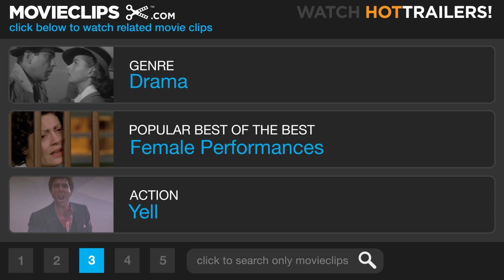Ordinary People (1/7) Movie CLIP - Conrad's Breakdown (1980) HD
CLIP DESCRIPTION:
Conrad (Timothy Hutton) has a breakdown during a therapy session with his doctor (Judd Hirsch), by expressing anger towards his late brother.

FILM DESCRIPTION:
Robert Redford's directorial debut ended up the 1980 Oscar winner for Best Picture. It is a simple but painfully emotional story of the disintegration of a "perfect" family. Teenager Conrad (Timothy Hutton) lives under a cloud of guilt after his brother drowns after their boat capsizes in Lake Michigan. Despite intensive therapy sessions with his psychiatrist (Judd Hirsch), Conrad can't shake the belief that he should have died instead of his brother; nor do his preoccupied parents (Donald Sutherland and Mary Tyler Moore) offer much in the way of solace. The boy is brought out of his doldrums through his romance with Jeannine (Elizabeth McGovern). A winner in every respect, Ordinary People (adapted from the novel by Judith Guest) scores highest in the scenes with Mary Tyler Moore, who superbly and perceptively portrays a blinkered, ever-smiling suburban wife and mother for whom outward appearance is all that matters.

CREDITS:
TM & © Paramount (1980)
Cast: Judd Hirsch, Timothy Hutton
Director: Robert Redford
Producer: Ronald L. Schwary
Screenwriters: Judith Guest, Alvin Sargent, Nancy Dowd